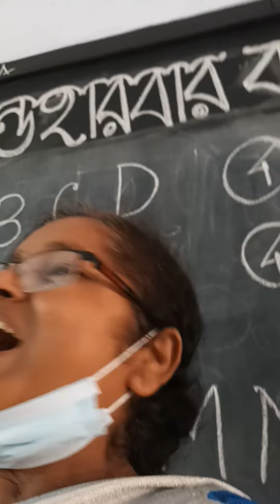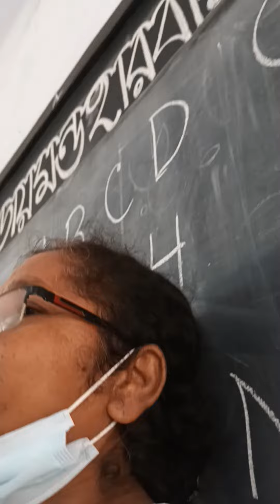20.2.2023 Workshop for reading and writing in Diamond Harbour Balika Vidyalaya(3)